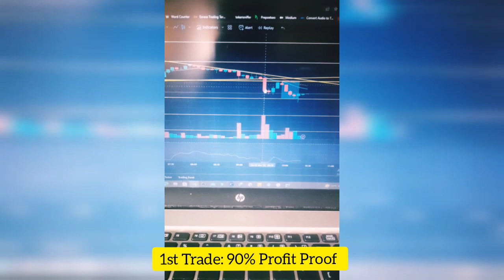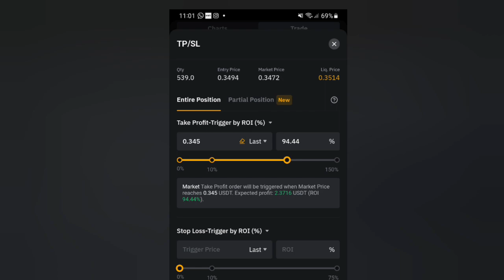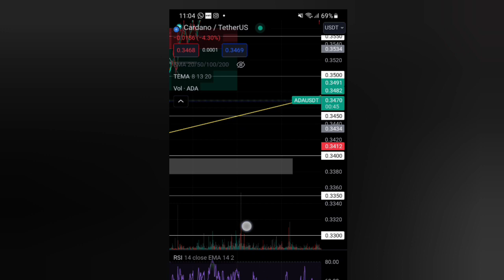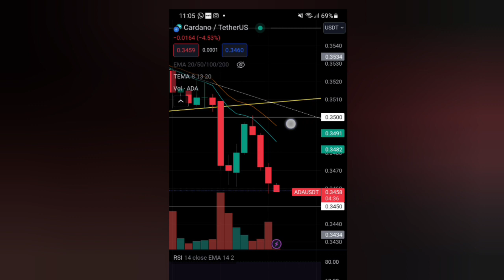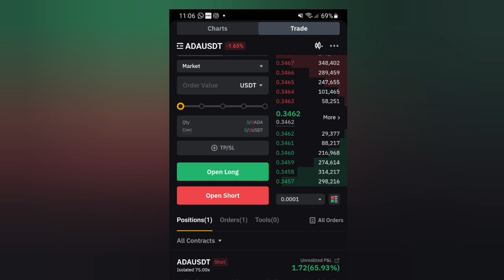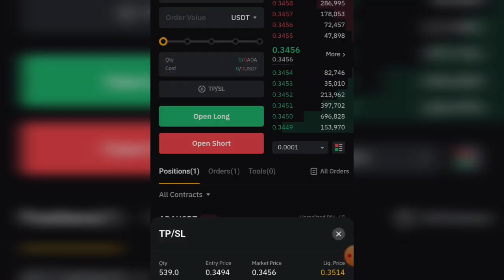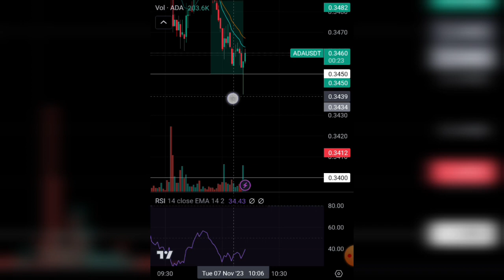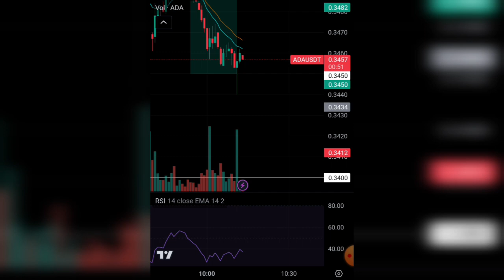Crypto Scalping Trade Strategy) 90% Profit 🚀🚀 in 20mins (Live Trade with Proof)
Welcome to Alpha Crypto Wolf, your one-stop destination for all things cryptocurrency trading! In this video, we're diving deep into the world of crypto scalping strategy. Whether you're a seasoned trader or a beginner looking to enhance your trading skills, this guide is for you.
Table of Contents:

What is Crypto Scalping Strategy?
Benefits of Crypto Scalping
Risks and Challenges
How to Implement Crypto Scalping
Best Practices and Tips
Real-life Examples
Conclusion
1. What is Crypto Scalping Strategy?

Crypto scalping is a popular trading technique in the world of cryptocurrency. It involves making small, frequent trades to profit from the price fluctuations in a short period. Scalpers aim to make a profit on small price movements by entering and exiting positions within seconds, minutes, or hours.

This strategy relies on the principle that even in the most volatile market, there are always smaller price swings happening. Scalpers make the most out of these mini-movements. It's important to note that crypto scalping requires a solid understanding of market trends, quick decision-making, and, most importantly, a well-thought-out plan.

2. Benefits of Crypto Scalping

Quick Profits: Scalpers aim to make small, consistent profits throughout the day, which can add up to significant gains over time.

Reduced Risk: Compared to longer-term trading, crypto scalping is generally less risky since positions are open for a short time, reducing exposure to overnight market fluctuations.

Adaptability: Scalping can be applied in various market conditions, including bullish, bearish, or sideways markets.

Minimal Capital Required: You don't need a substantial amount of capital to start scalping. You can get started with a relatively small investment.

3. Risks and Challenges

While crypto scalping offers various advantages, it's essential to be aware of the associated risks:

Emotional Stress: Scalping requires quick decision-making and can be emotionally draining, leading to anxiety or impulsive trading.

Transaction Costs: Frequent trading can accumulate transaction costs, which may eat into your profits.

Market Volatility: Although scalping aims to profit from volatility, it can also lead to substantial losses if the market moves against you.

Technical Analysis Skills: Successful scalping demands strong technical analysis skills and a deep understanding of market indicators.

4. How to Implement Crypto Scalping

Now that you understand the basics, let's delve into how to implement the crypto scalping strategy effectively:

Choose the Right Exchange: Select a reliable cryptocurrency exchange with low fees, high liquidity, and a user-friendly interface for quick order execution.

Select Your Pairs: Focus on a few cryptocurrency pairs that you are familiar with and have high liquidity.

Set Up Your Tools: Utilize trading tools such as candlestick charts, moving averages, and technical indicators to identify potential entry and exit points.

Create a Trading Plan: Establish a clear trading plan, including risk management strategies, profit targets, and maximum drawdown limits.

Practice with a Demo Account: If you're new to scalping, start with a demo account to hone your skills without risking real money.

Stay Informed: Keep a close eye on market news and events that can impact your chosen cryptocurrencies.

5. Best Practices and Tips

Here are some best practices and tips to make your crypto scalping journey more successful:

Risk Management: Only risk a small portion of your capital on each trade, and set stop-loss orders to limit potential losses.

Timing is Crucial: Timing is everything in scalping. Be patient and wait for the right entry points based on your technical analysis.

Stay Disciplined: Follow your trading plan religiously. Don't let emotions dictate your trading decisions.

Avoid Overtrading: Limit the number of trades you make in a day to prevent exhaustion and impulsive decisions.

Continuous Learning: Keep learning and adapting to changing market conditions and strategies.

7. Conclusion

Crypto scalping is an exciting and potentially profitable trading strategy, but it requires discipline, patience, and continuous learning. By understanding the basics, benefits, risks, and practical implementation, you can enhance your trading skills and potentially improve your financial position.

If you found this guide helpful, don't forget to like this video, share it with your fellow traders, and subscribe to Alpha Crypto Wolf for more valuable insights on cryptocurrency trading. We're here to help you on your crypto trading journey!